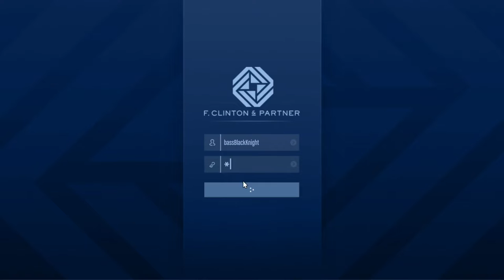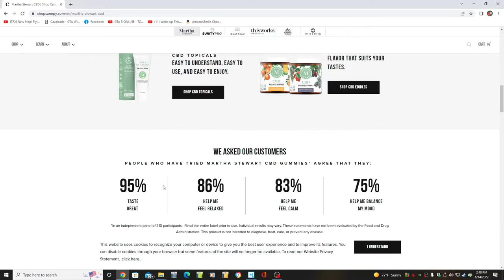Don't Mess with M. Diddy! DLC Pitch! Please Make this Happen Rockstar! Let's Play GTA5 Online!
In this one, I pitch an idea for a new DLC based on the Agency, involving some of Dr. Dre's famous friends.

This was one of those ideas that came to me and I had to express it, lest it happen without me and I would be stuck with regret.

There's actually very little danger of this coming to fruition I'm sure. But I would play the heck out of this DLC. I hope you agree.